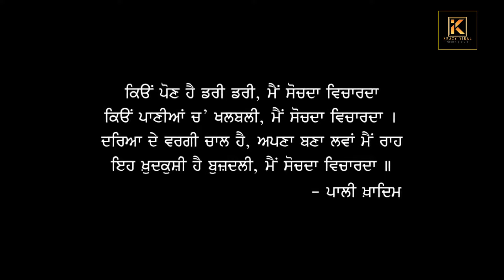YAAR MAAR II A Punjabi Short Film II Movie 2021 ||KRAZY VIRAL MOTION PICTURE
YAAR MAAR II A Punjabi Short Film II Yaari Ch Gadari  Movie 2021 ||KRAZY VIRAL MOTION PICTURE

Its not a story its a metaphor of life a normal guy gets indulge in bad habits which cost was paid by his wife still the women in our society have to face the consequences and are always liable of things that we so called men's do . A sad but true face of our society ..!!

Movie - YAAR MAAR
Label - Krazy Viral Motion Picture

Starring : Sumit Bhalla, Bally Sharma, Bably, Gagan Jassal, Jagseer Dhaliwal, Hardeep Paul

Musicians : Rajesh kumar , Parvinder Singh , Sukhvinder Singh , Dilawar Khan , Pawan Kaith

Editor:- Meet Sandhu

D.O.P:-  Pardeep Sharma

Written & Directed By :- Vicky Sahijpal

Producer :- Bally Sharma

Special Appearance :- Pali Khadim

Special Thanks :- Varinder Sharma,Deepu Kakowalia,Man Mandeep
Lovi Sidhu,Sonu Dadral